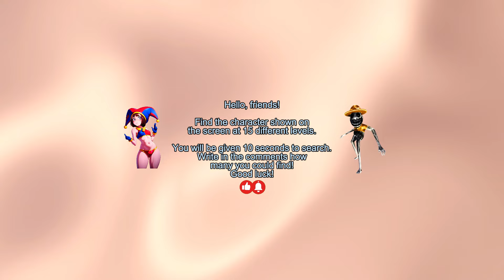360° VR ZOONOMALY🔍FIND ZooKeeper - ZOONOMALY | Finding Pomni & ZooKeeper | Challenge 360° VR Video.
360° VR ZOONOMALY🔍FIND ZooKeeper - ZOONOMALY | Finding Pomni & ZooKeeper | Challenge 360° VR Video.
Hello, friends!
Find Pomni and her new friend ZooKeeper from ZOONOMALY. With each level it will be more difficult to find friends.

Find the character shown on
the screen at 15 different levels.

You will be given 10 seconds to search.

VR Headset: Immerse yourself in the authentic VR adventure with a headset and explore the energetic virtual world of Dallas.

Smartphone: Move your phone to experience a complete 360-degree view and search for hero in each thrilling scene.

Computer/Mouse: Click and drag your mouse to navigate the virtual world and reveal the hidden character.

Immerse yourself in the magic of 360 VR as The Amazing Digital Circus unfolds before your eyes!
Write in the comments how many you could find!
Good luck!